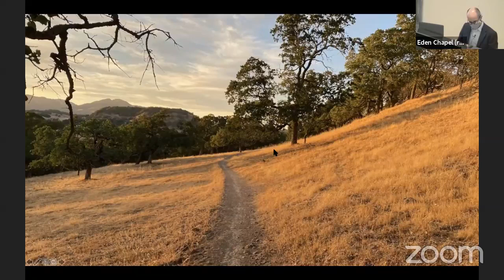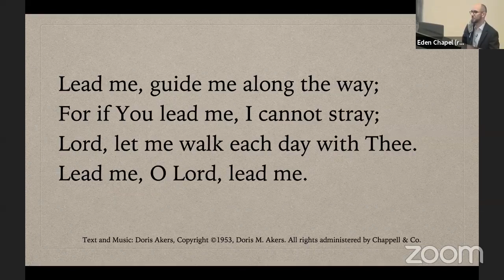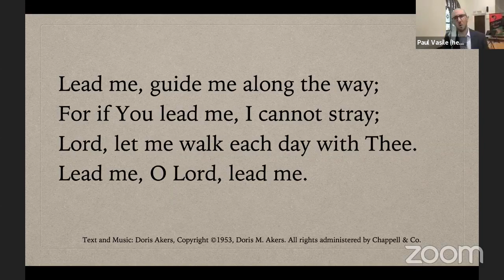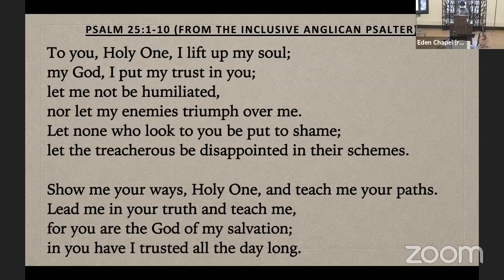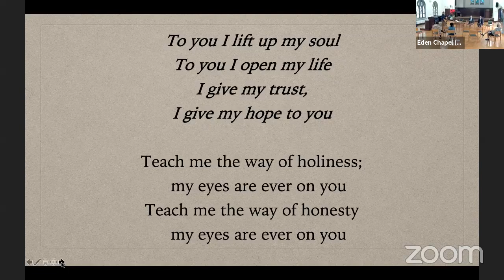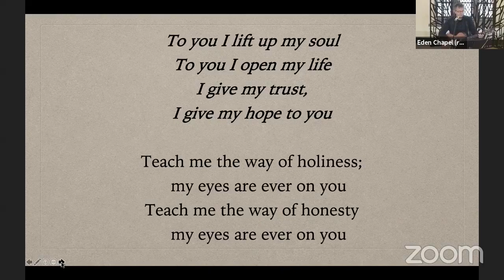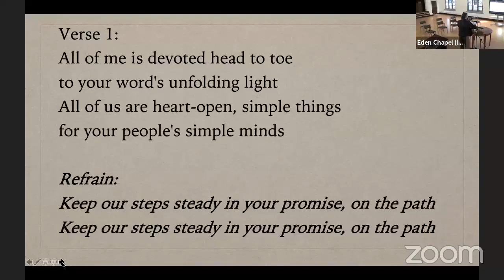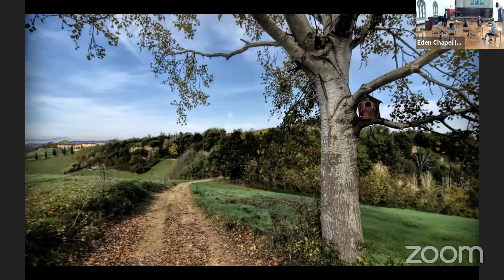Eden Seminary Chapel Service: Oct. 27, 2021